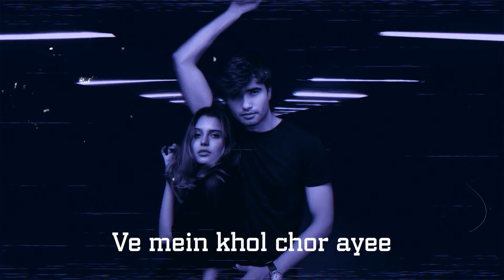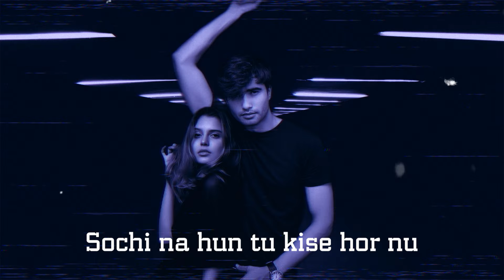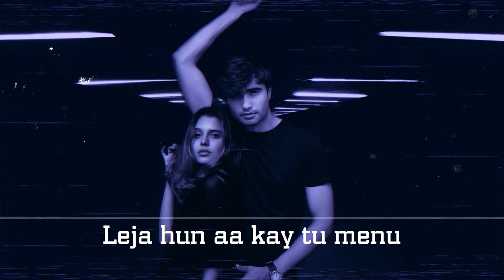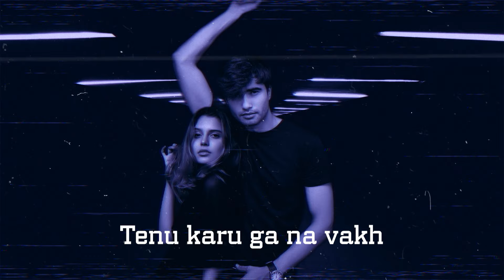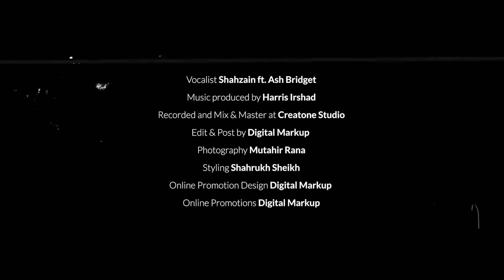Veeni | Shahzain ft. Ash Bridget | Punjabi Song | Love Song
Veeni is a song for the 'Special One' that means the world to you 😍❤️

Veeni - Shahzain ft. Ash Bridget

Vocalist Shahzain ft. Ash Bridget
Music produced by Harris Irshad
Recorded and Mix & Master at Creatone Studio
Edit & Post by Digital Markup
Photography by Mutahir Rana
Styling by Shahrukh Sheikh
Online Promotion Design by Digital Markup
Online Promotions by Digital Markup